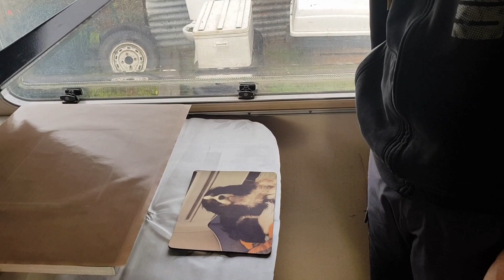VLOG 86 PRESENTATION DE NOTRE PREMIERE CARAVANE !!!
Coucou les Bandy !!!

Bon ça y est, voici la présentation tant attendu de notre 1ere caravane, bon je dois l'avoué Jérémy l'a super bien nettoyé, préparé et mise en état pour qu'elle soit super fonctionnelle !!!

Je vous laisse découvrir la vidéo et nos petits délires comme toujours !!!
On vous embrasse nos bandys préférés !!!